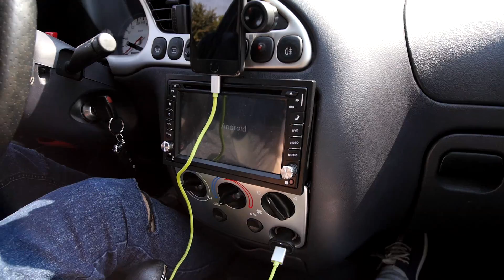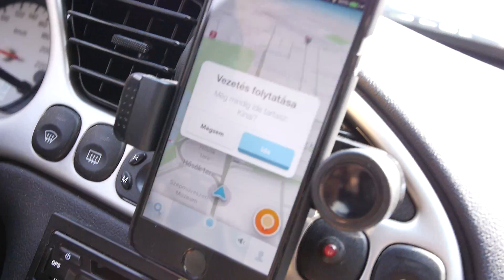Az eddigi legjobb ötlet !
Köszönöm mindenkinek aki feliratkozott ! ツ♥